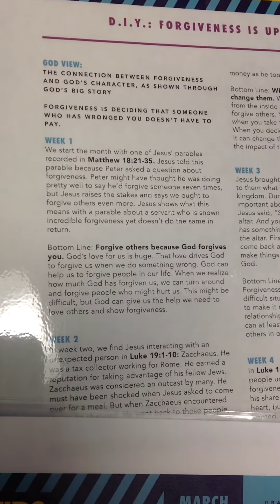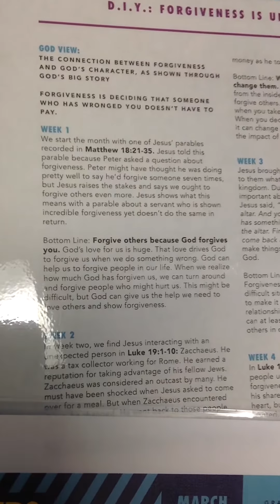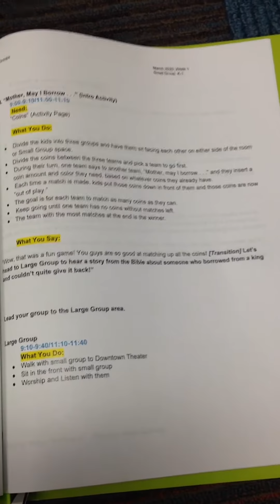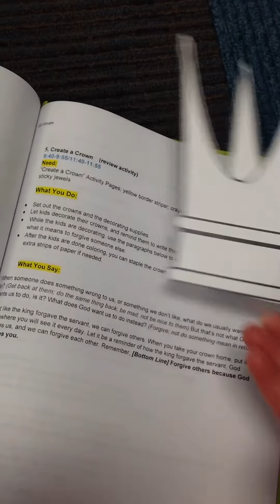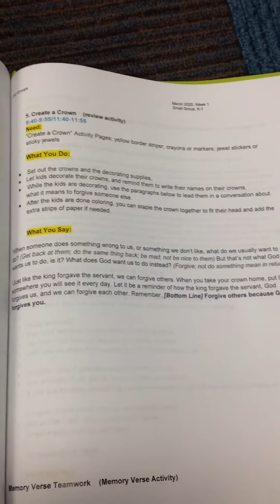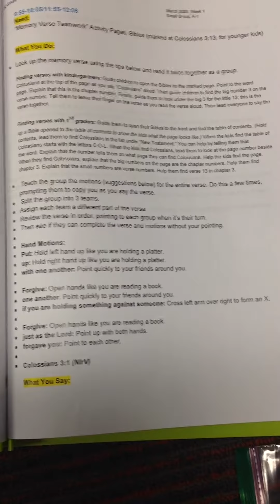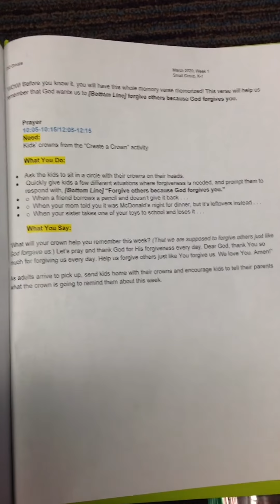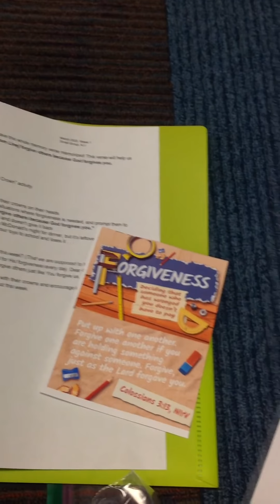K-1st March Week 1